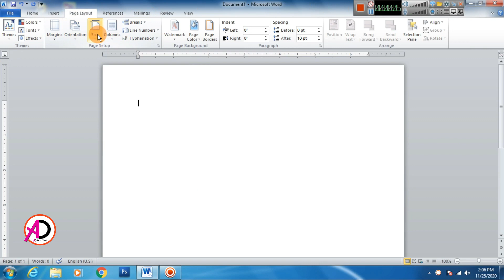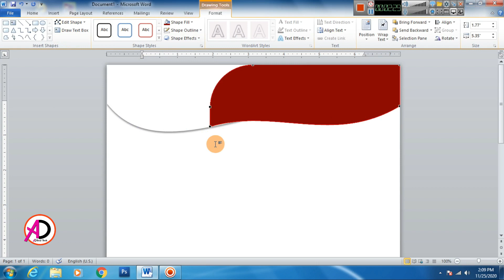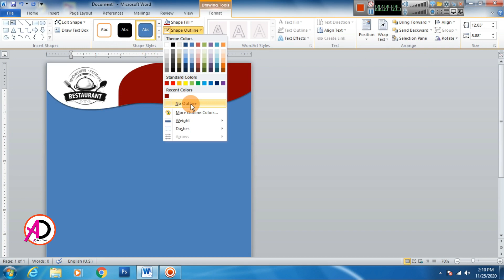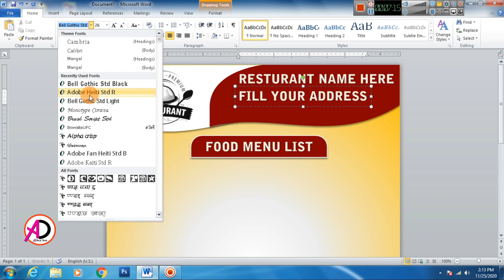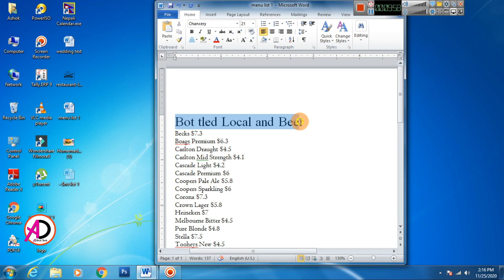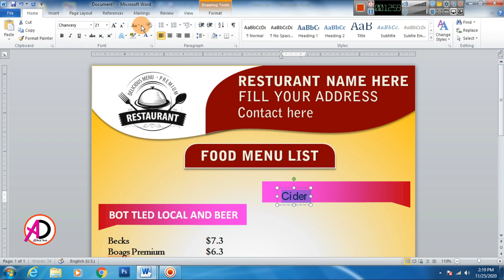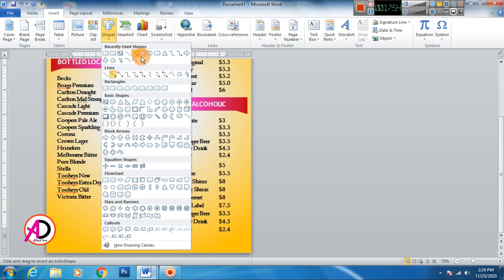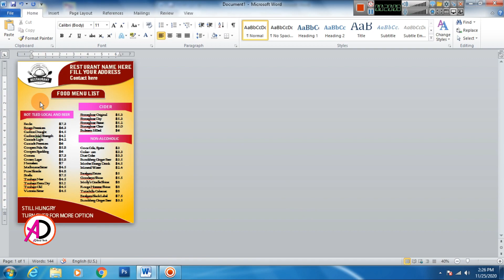Menu Design in Microsoft word || Printable Restaurant Food Menu Design in Ms word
This Design Page size:
                  A4 size